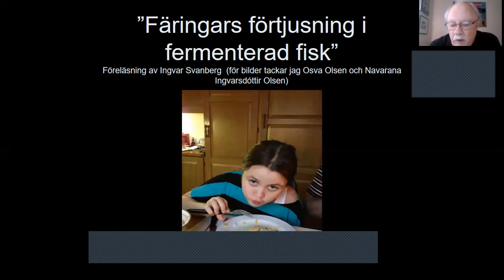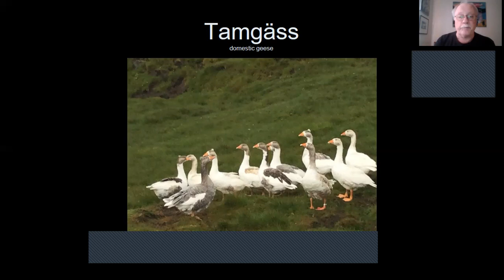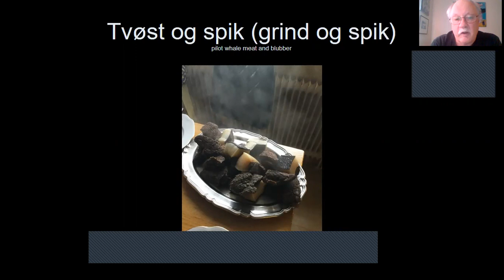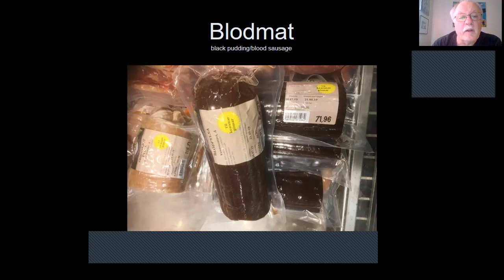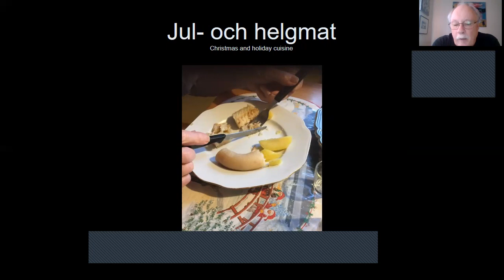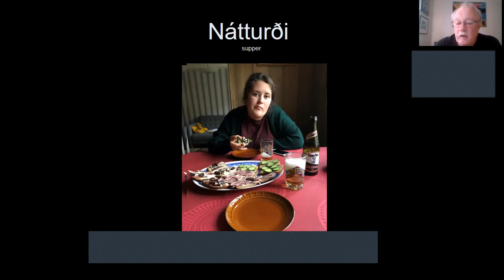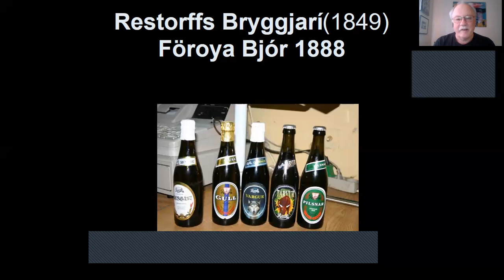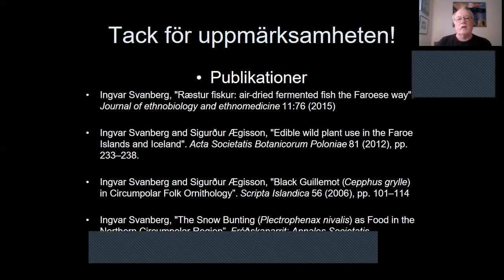"Färöingars förtjusning i fermenterad fisk" - Om traditionellt färöiskt kosthåll förr och nu.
Tills för några år sedan kom turisterna till Färöarna kanske främst för naturen och fågellivet. Under senare år har emellertid gastroturismen vuxit och resenärer flockas nu för att njuta av lokalproducerad gourmetmat på exklusiva restauranger. Förutom fräscha råvaror från havet kan Färöarna erbjuda unika smakupplevelser (ræst) som bygger på traditionella konserveringstekniker, framför allt fermentering av fisk och kött. Den är en uråldrig teknik som länge varit en viktig del av husmanskosten. Idag har den fått ge smak åt exklusiva maträtter, men också blivit symbol för ”typisk färöisk kost”.

Föreläsningen "Färöingars förtjusning i fermenterad fisk" - Om traditionellt färöiskt kosthåll förr och nu av Ingvar Svanberg, Uppsala, forskare vid IRES, Uppsala universitet och medlem av Måltidsakademin.

Samfundet Sverige-Färöarna är en ideell förening som sedan 1973 vill sprida kännedom om Färöarna.